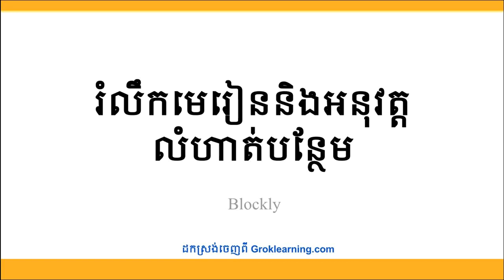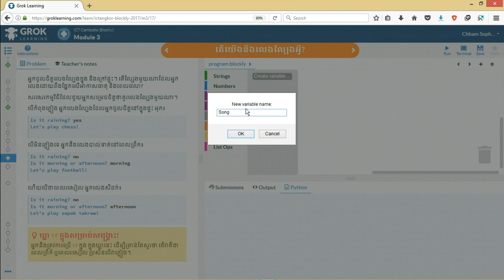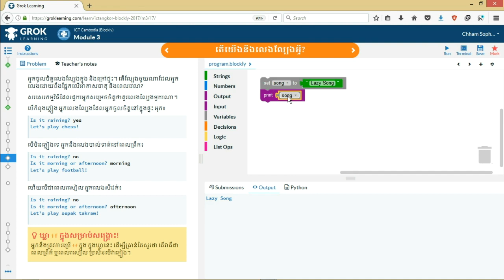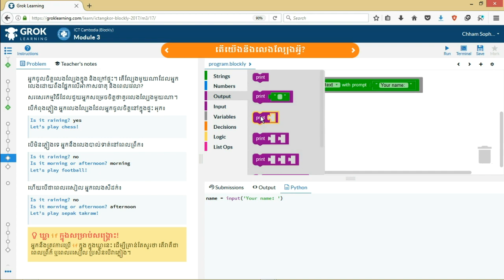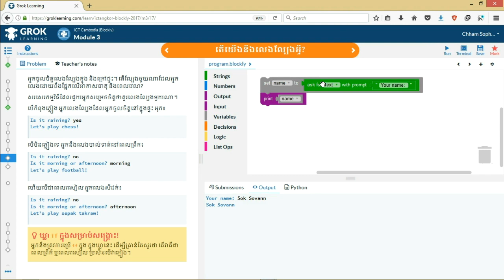Programming and Robotic Lesson 6 Part 1